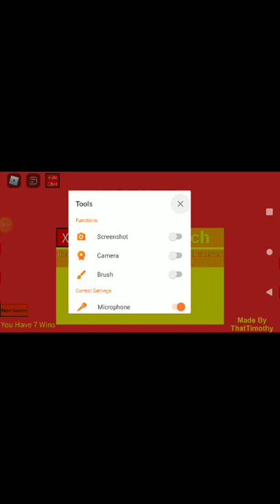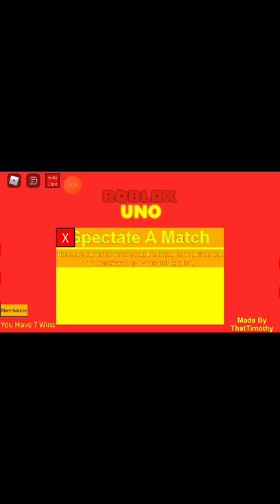QLEEM101112 Vs Me/Nieboy773